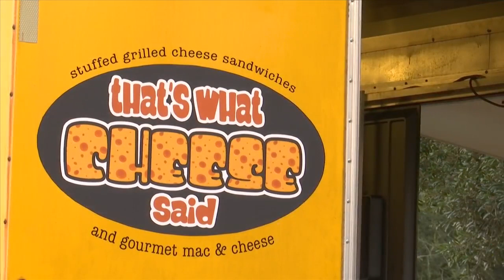Local contracting company holds a food truck night to support Idalia victims